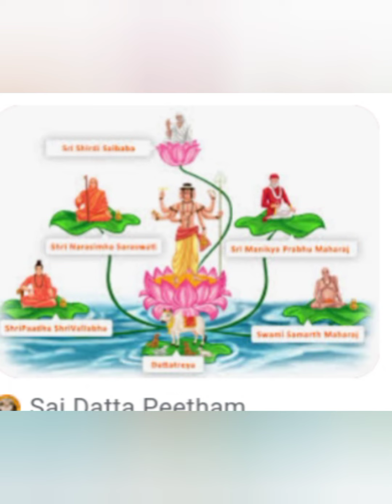శ్రీ గురుచరిత్ర శ్రీ దత్త చరిత్ర శ్రీపాద శ్రీ వల్లభ నృసింహ సరస్వతి